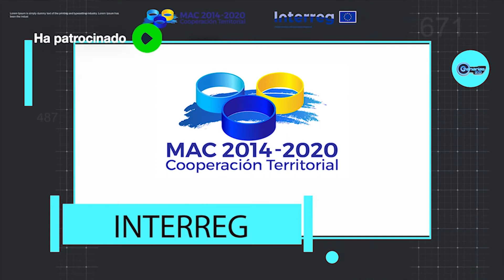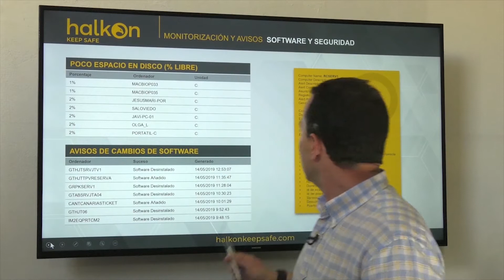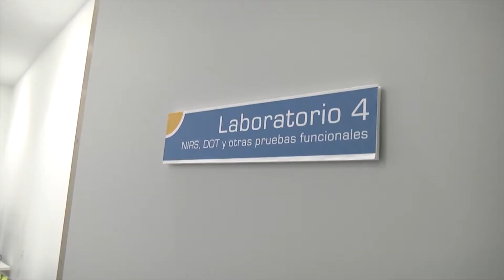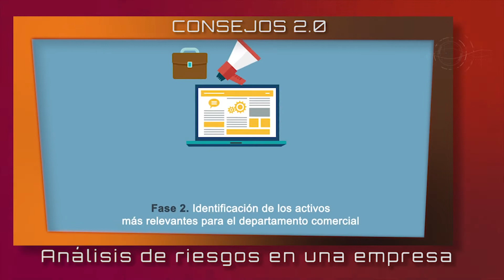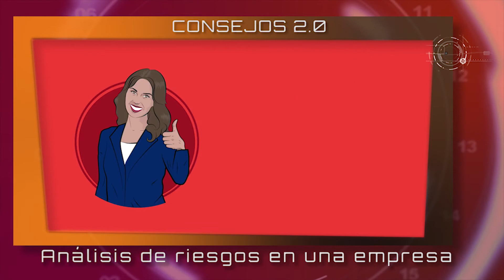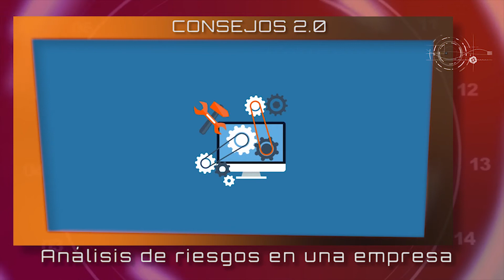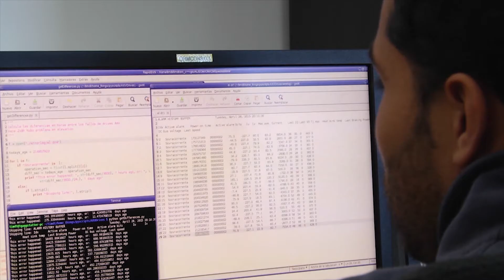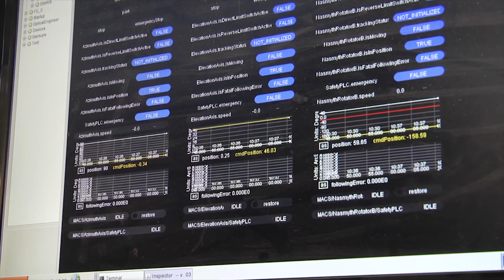Canarias2punto0. 16-05-2020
El espacio se completa con reportajes sobre diferentes investigaciones que se realizan en Canarias, y sobre la manera en que la innovación se aplica a muchas empresas del Archipiélago.